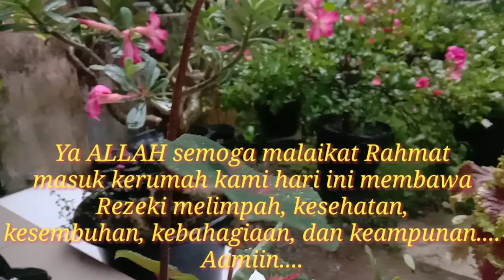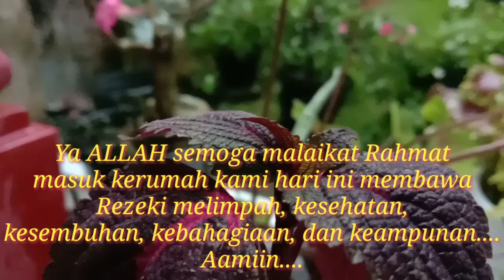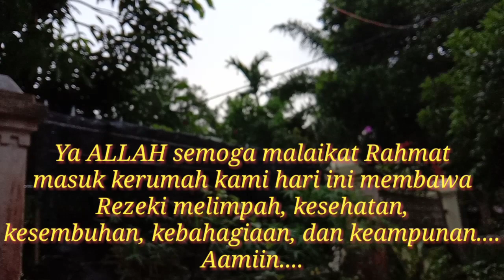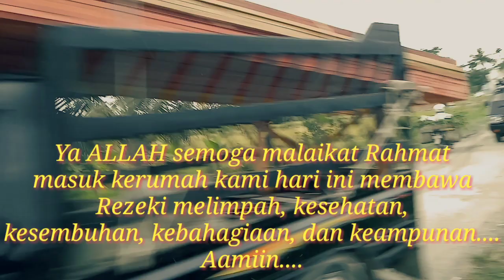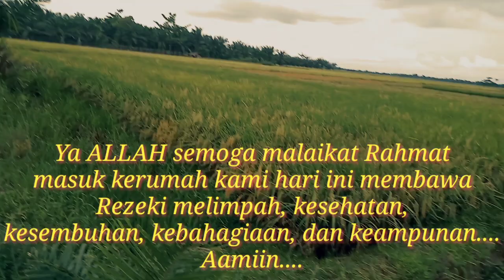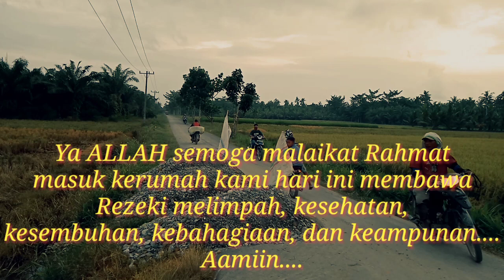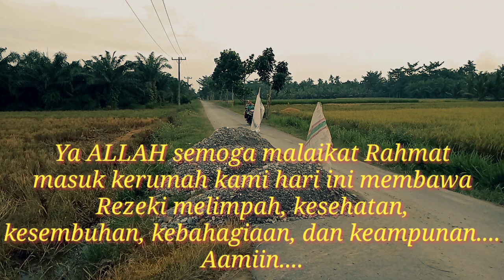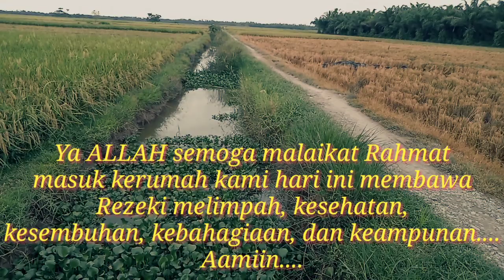doa mustajab penarik rejeki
Assalammualaikum.
selamat datang di channel kami SNAPKING OPPE, disini kami akan selalu memberikan vidio2, lantunan ayat suci AL QURAN yang bermanfaat untuk kita semua,tentunya akan selalu memberikan yang terbaik untuk kita semua dan selalu mengharapkan keberkahan dunia akhirat,aminn
doa mustajab di waktu ashar,doa mustajab di malam jumat,doa mustajab dagangan laris,doa mustajab di sepertiga malam,doa mustajab di pagi hari,dua e mustajab,doa fulus mustajab,al fatihah doa mustajab,doa mustajab gus mus,doa mustajab gus baha,doa mustajab gus miek,doa mustajab guru sekumpul,melodious verses of the Qur'an,seferagic,surah,quran,quranic,Fatih Seferagic,Sleep Quran,recitation,quran recitation,doa mustajab dan dzikir pembuka rezeki,doa mustajab yang dikabulkan,doa mustajab penarik,doa mustajab,doa mustajab pembuka rezeki,doa penarik rezeki,doa penarik rezeki di pagi hari,ayat alquran merdu,juki ortega,wasilah doa,doa mujarab,doa cepat kaya,doa yang mustajab,the qur'an and the bible in the light of science sub indo,doa
doa mustajab sakit gigi,doa mustajab hari jumat setelah ashar,doa mustajab hari jumat,doa mustajab habib novel alaydrus,doa mustajab hari arafah,doa mustajab hajat cepat terkabul,doa mustajab hujan turun,
doa penarik rezeki paling ampuhdoa penarik rezeki yg penarik rezeki.comdoa penarik rezeki dan pelunas hutangdoapenarik rezeki melimpahdoa doa penarik rezekidoa asmaul husna penarik rezekidoa ismul adzom penarik rezekidoa penarik rezeki jualandoa penarik rezeki saat jualandoa penarik rezeki dan kekayaan
kumpulan doa penarik rezekidoa penarik rezeki yang mustajabdownload doa penarik rezeki mp3doa mustajab penarik rezekidoa mujarab penarik rezekidoa penarik rezeki yusuf mansurdoa penarik rezeki dari segala penjurudoa penarik rezeki nabi sulaimandoa penarik rezeki berlimpahmelodious verses of the Qur'an